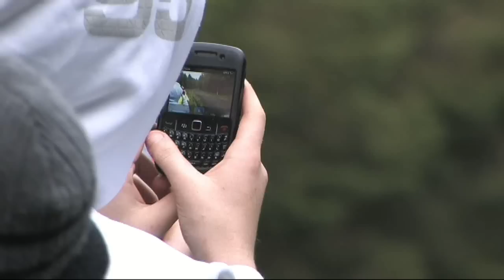Bushwhacker Forestry Rally 2011 (Flyin Finn Motorsport) Crash & Action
Highlights from the Bushwhacker Forestry Rally 2011. Great action captured by our cameras on the stages.